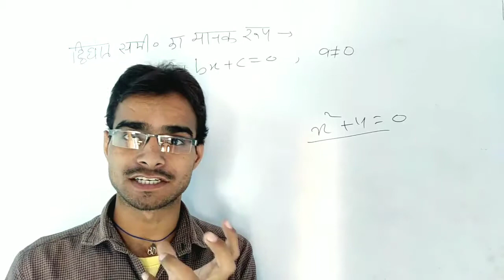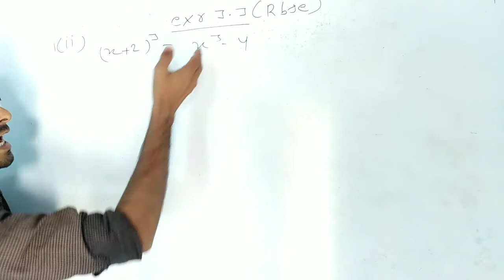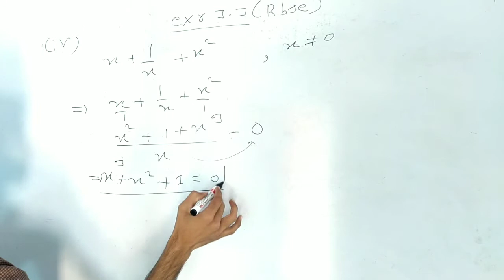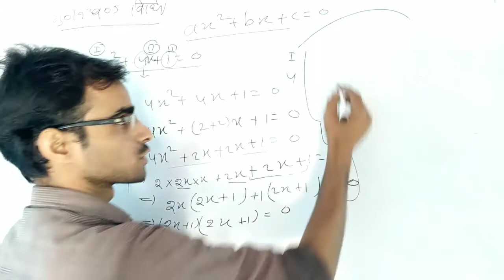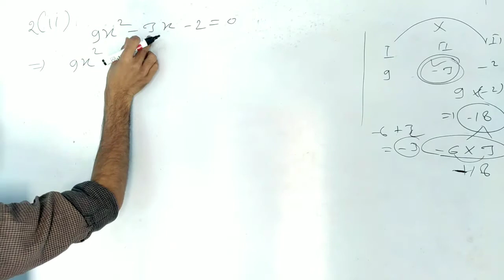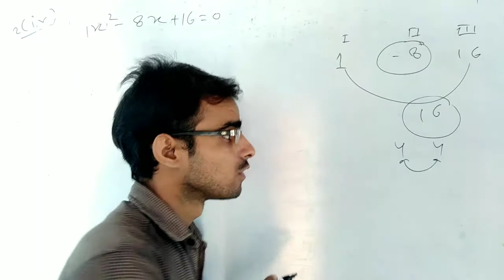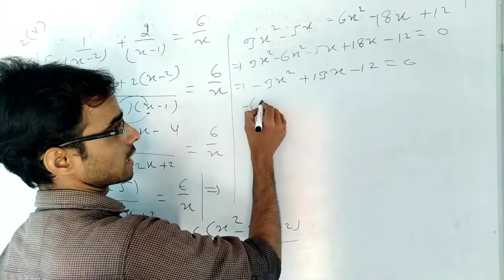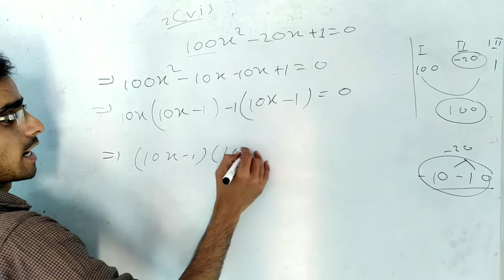Exercise-3.3 (rbse) part-1(द्विघात समीकरण, तथा गुणनखंड विधि द्वारा हल करना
Exercise-3.3 (rbse ncert cbse) (द्विघात समीकरण, तथा गुणनखंड विधि द्वारा हलl
प्रिय विद्यार्थियों इस वीडियो में आपको गुणनखंड विधि से द्विघात समीकरण को हल करना सिखाया गया है।